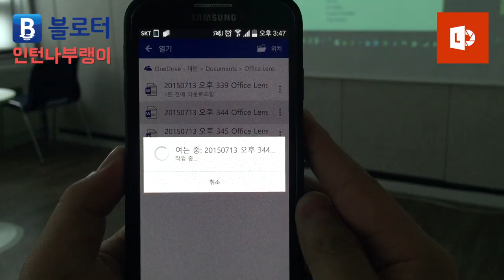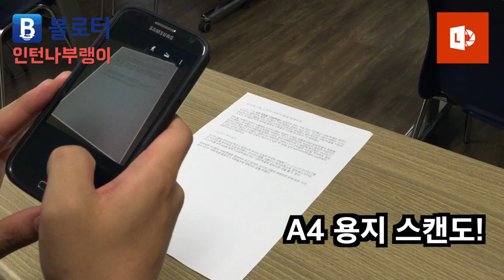IT신문물 - 마이크로소프트 오피스렌즈 MS OfficeLens